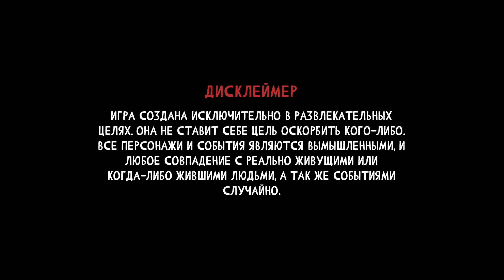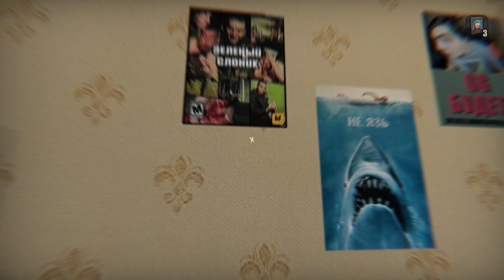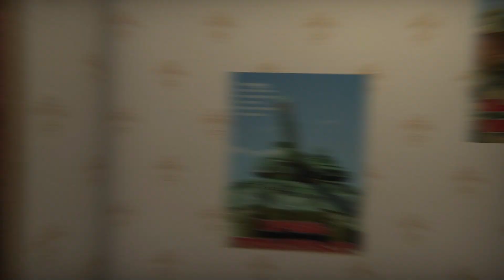ЗА МНОЙ ПРИШЛИ! - Симулятор Побега от Военкомата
Прохождение Симулятор Побега от Военкомата